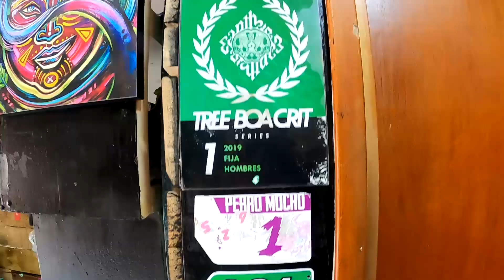Critérium Tunal INFORMACION IMPORTNTE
Información importante de critérium Tunal 25 noviembre